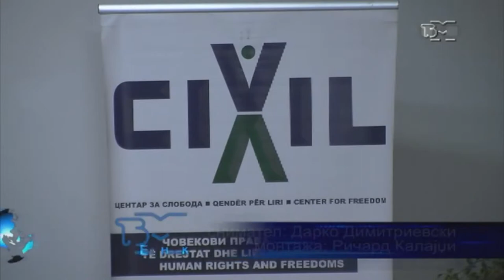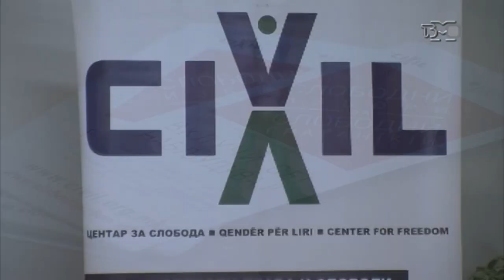Синиша Станковиќ за моќта на гласот на граѓаните и граѓанките во Охрид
ЦИВИЛ - Центар за слобода во рамки на проектот „Слободни избори за слободни граѓан(к)и“ , на 23 ноември, одржа работен состанок со локалните медиуми, претставници на политички партии и на невладини организации, како и со дел од мониторинг групата на ЦИВИЛ во Охрид.

За ТВМ Синиша Станковиќ, уредник на ЦИВИЛ Медиа, изјави:
„Се надевам дека ќе можеме да ги пренесеме нашите основни ставови и тие да бидат пренесени до граѓанките и граѓаните на Охрид, да бидат свесни и совесни државјани на оваа земја, да се вклучат и да се обидеме сите заедно да го поправиме сето она за што многумина од нас, некои јавно, а некои малку поскришум, зборуваат дека не чини, да направиме сé што можеме на следните поколенија да им оставиме и нешто друго, освен економски долгови.“